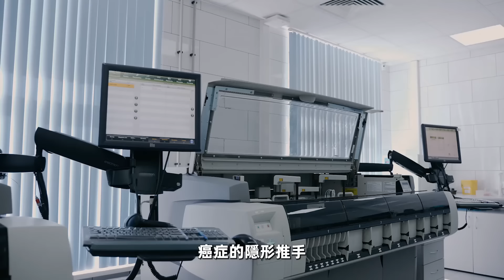好消息！癌症的最強剋星被揪出！正常人吃也可防癌，特別適合50歲以上的人【中老年講堂】